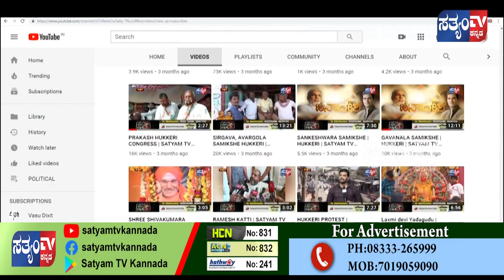ಶಿವಮೊಗ್ಗ- ಇ-ಗ್ರಂಥಾಲಯದ ಉದ್ಘಾಟನೆಯನ್ನು ನೆರವೇರಿಸಿದ ಸಚಿವ ಬಿ.ಎ.ಬಸವರಾಜ||SATYAM TV KANNADA